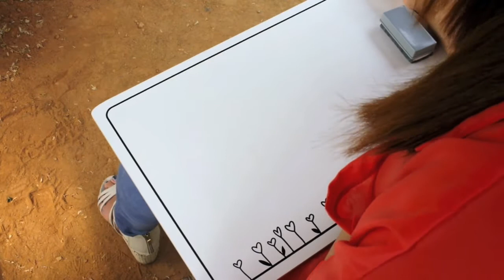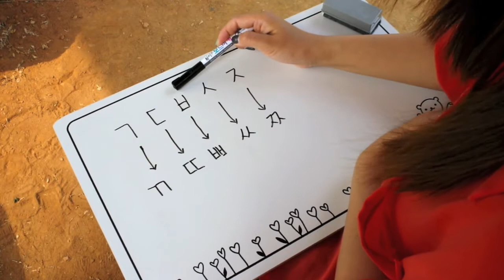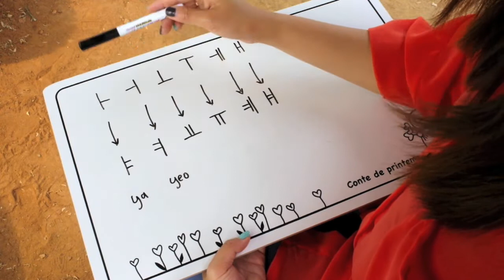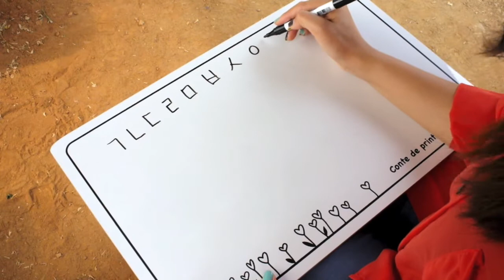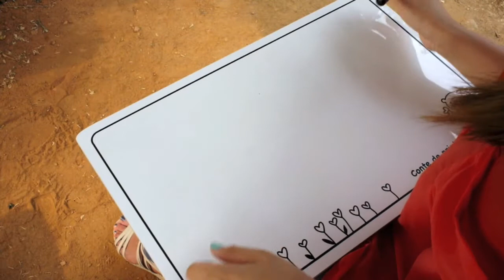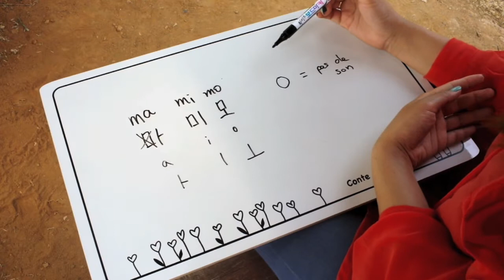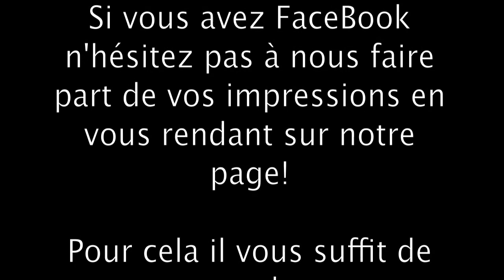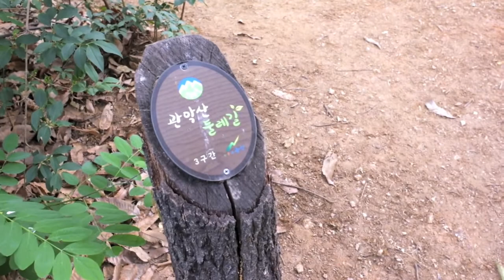Cours de coréen numéro 3 en vidéo avec Produitscoreens et Jiji. Apprendre le coréen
Ce troisième cours créé par en collaboration avec Jiji aborde les dernières consonnes et voyelles de l'alphabet coréen.

Vous serez alors capable de lire et écrire l'intégralité de l'alphabet coréen!

Droits relatifs à cette vidéo:
Cette vidéo est soumise à droits d'auteur. Elle ne peut être empruntée à des fins commerciales, ni utilisée dans une optique Marketing et d'attractivité pour une clientèle.
Toute utilisation à des fins commerciales de cette vidéo dans l'état ou en partie est interdite sans l'autorisation de son auteur. Toute reproduction, modification ou reprise d'une partie du contenu de cette vidéo est interdite sans l'autorisation de son auteur.

Cette vidéo peut être diffusée par l'intermédiaire des Blogs, ou sur FaceBook, par exemple, si les conditions concernant les droits d'auteurs décrites précédemment sont respectées.

L'auteur se garde le droit de demander à tout moment le retrait dans les plus brefs délais de cette vidéo, même si celle-ci n'est pas utilisée à des fins commerciales.